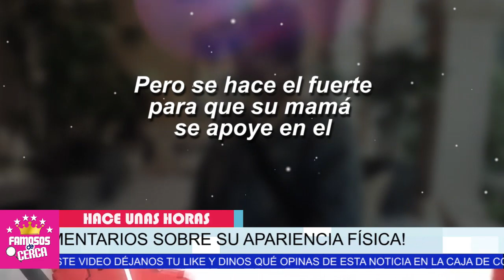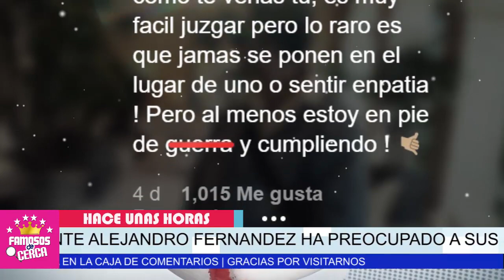🤫 IRRECONOCIBLE.... PREOCUPANTE Asi Captan a Alejandro Fernandez ( HOY ) 🛑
IRRECONOCIBLE. PREOCUPANTE ESTADO De Alejandro Fernandez HOY

Asi es Captado el Hijo de Vicente Fernandez Totalmente Cambiado TRISTE NOTICIA

 BIENVENIDOS!!!
suelta la sopa
televisa
exclusivas
venga la alegria
tv azteca
polemica
chismes
Entertainment
farandula mexico

ÚLTIMA HORA! REVELAN INESPERADA NOTICIA, Sobre la SALUD de VICENTE FERNÁNDEZ! SUCEDIÓ HOY!
Vicente Fernandez QUIERE que Le Canten ESTA CANCION en su FUNERAL.
Vicente Fernández fue hospitalizado de emergencia. Su familia dio una terrible noticiaTRISTE NOTICIA ! HACE UNAS HORAS ! Revelan ,LAMENTABLE NOTICIA , Vicente Fernandez,NOTICIAS DE HOYHospitalizan a Doña Cuquita, esposa de Vicente Fernández

NOTICIAS DE ULTIMA HORA DE VICENTE FERNANDEZ
NOTICIAS ACTUALIZADAS DE VICENTE FERNANDEZ
ULTIMAS NOTICIAS DEL CHARRO DE MEXICO
VICENTE FERNANDEZ HOY 2021
COMO SIGUE EL ESTADO DE SALUD DE VICENTE FERNANDEZ HOY
ALEJANDRO FERNANDEZ NOTICIAS DE ULTIMAS HORAS
RECIENTES DE VICENTE FERNANDEZ